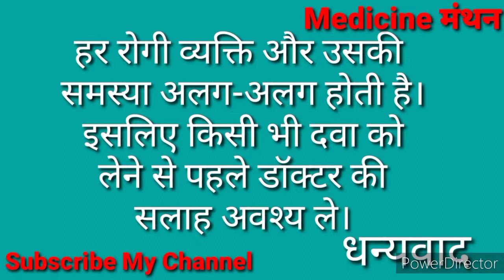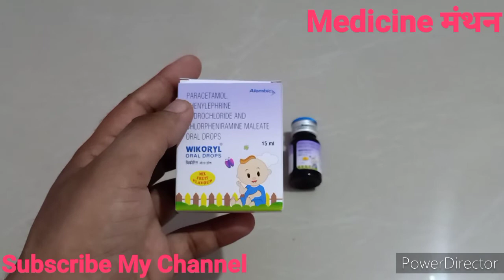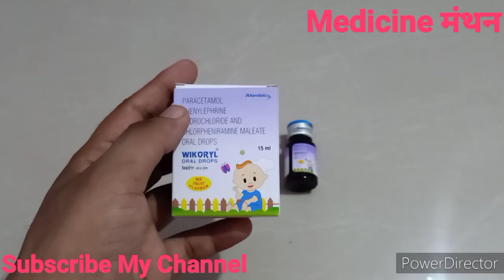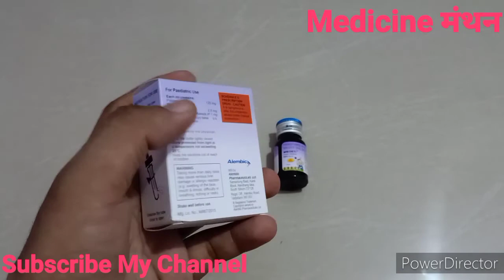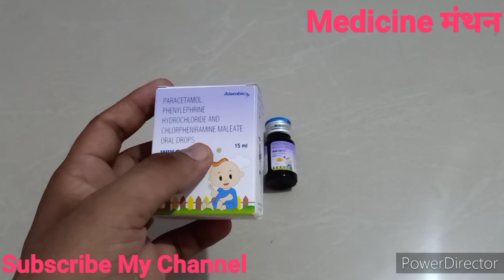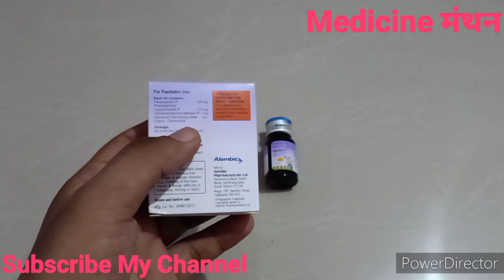WIKORYL DROP | Cold Drop | Anti-Cold | छोटे बच्चों में सर्दी, जुखाम के लिए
आप सभी का स्वागत है आपके अपने यूट्यूब चैनल
Medicine मंथन में।

जहां पर पाते हैं दवाइयों के बारे में संपूर्ण जानकारी।

यहां पर दवाइयों के बारे में बताया जाता है।

किसी भी दवा को लेने से पहले डॉक्टर की सलाह अवश्य लें।

WIKORYL DROP

Dose

10-15 mg/kg

दिन में दो से तीन बार